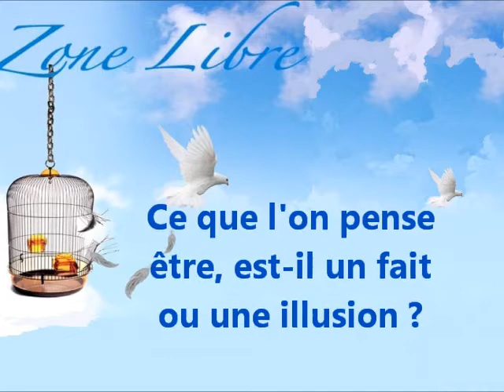400 "Ce que l'on pense être, est-ce un fait ou une illusion ?" Guy ROGER ZONE LIBRE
Ce que l'on pense être, est-ce un fait ou une illusion ? L'image de soi, la prétention, l'ambition, le désir d'être, la poursuite du bonheur construit l'entité Moi. La prise de conscience de toutes ces démarches pour atteindre les promesses que l'on se donne est l'illusion. Le concept de la vie est poursuivi, mais  la vie n'est pas présente en soi.